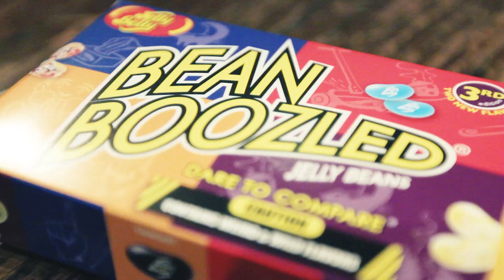BEAN BOOZLED w SAM TSUI!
Let's get this to 1,500 Likes and I'll upload an Apartment Tour! :)

:1